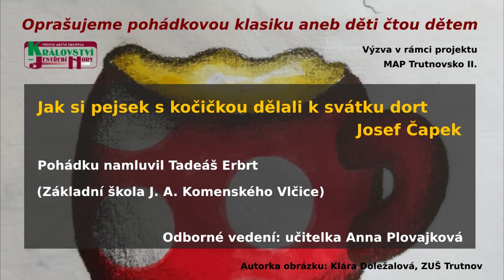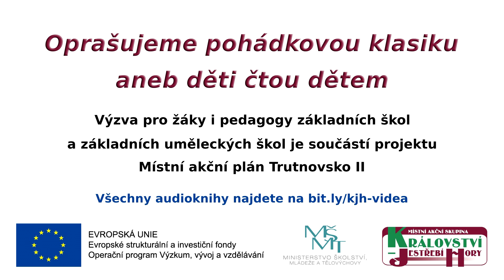Audiokniha ZŠ a MŠ Vlčice - Jak si pejsek s kočičkou... (Tadeáš Erbrt)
Audiokniha ZŠ a MŠ J. A. Komenského Vlčice. Autor Tadeáš Erbrt. Akce je součástí projektu Místní akční plán Trutnovsko II. Více na